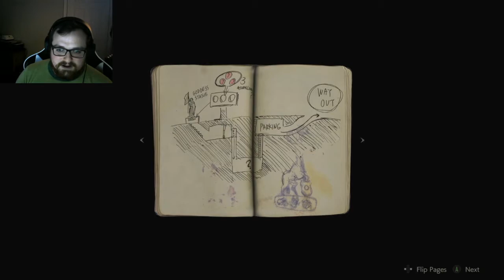Retros, Remakes & Remasters - Resident Evil 2: Remake Part 1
Retros, Remakes & Remasters: where we dive into old games and old games made new!